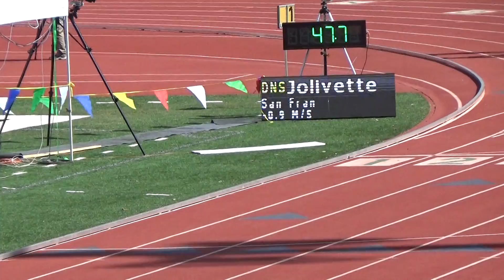2019 MOC Trials Girls' 200m Heat #1